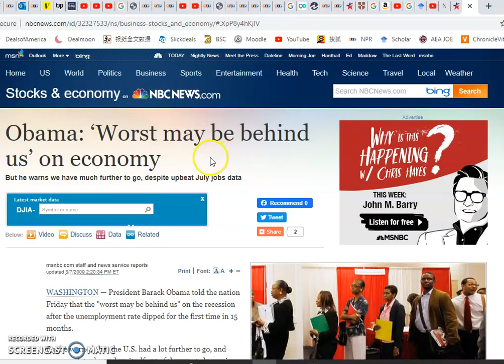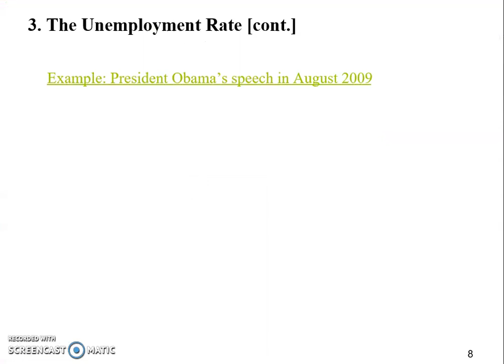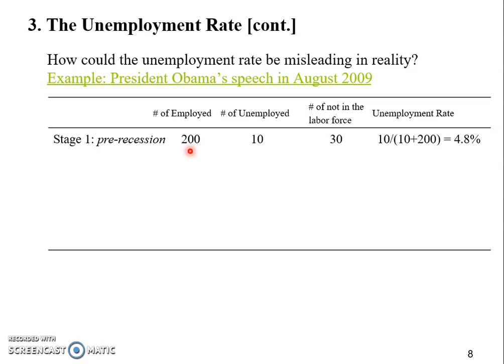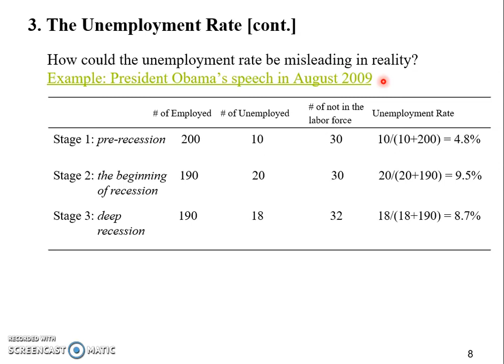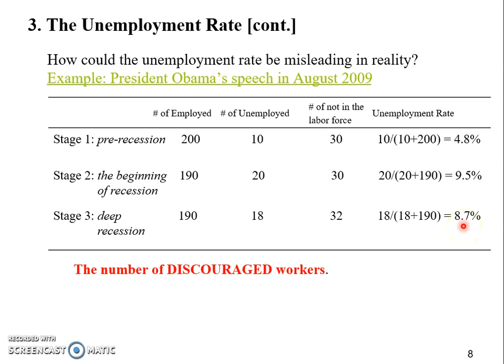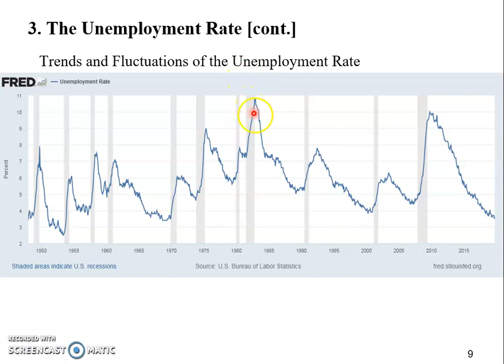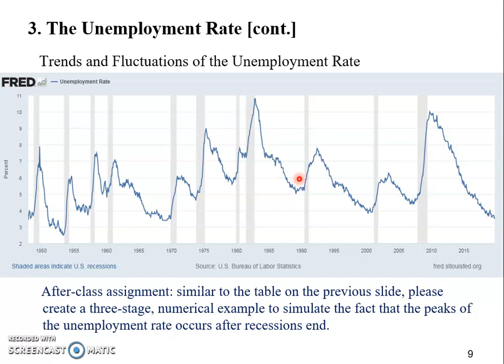Chapter 15: Misleading Unemployment Rate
The unemployment rate could be quite misleading from time to time. Do you know why?